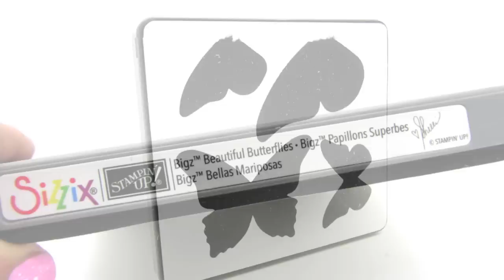A Mini Butterfly Easel Card using the Stampin' Up! Beautiful Butterfly Die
***OPEN DESCRIPTION BAR FOR MORE DETAILS BY CLICKING ON ***
                                           SHOW MORE
Today, I will show you how to create a Mini Butterfly Easel card in minutes to use for any occasion. Enjoy!!

——— S U P P L I E S FOR THIS PROJECT ———
• Beautiful Butterflies Stampin' Up! Bigz Die item#114507  ——